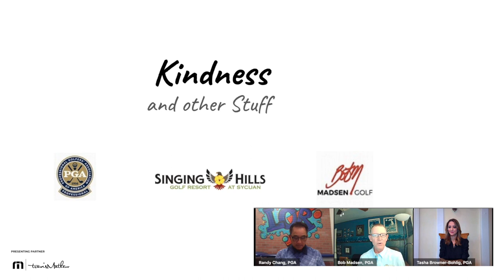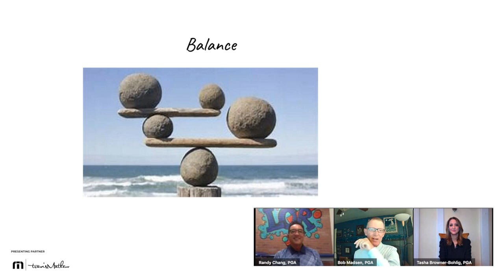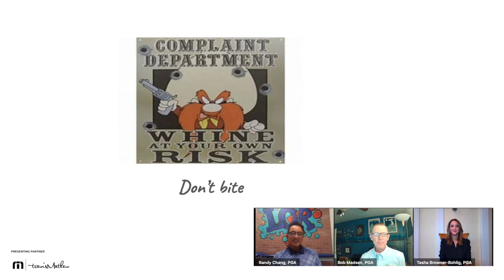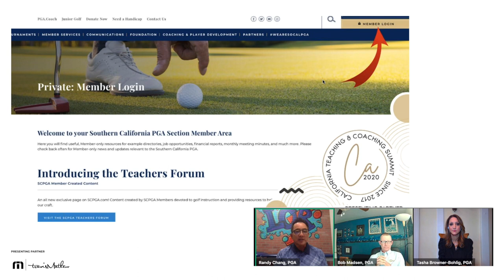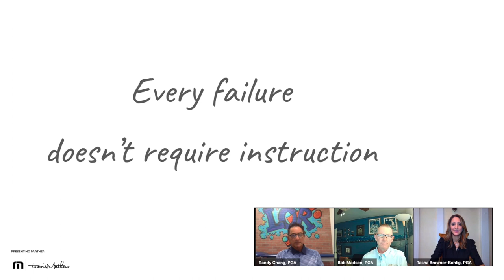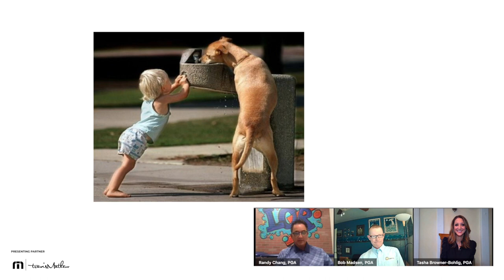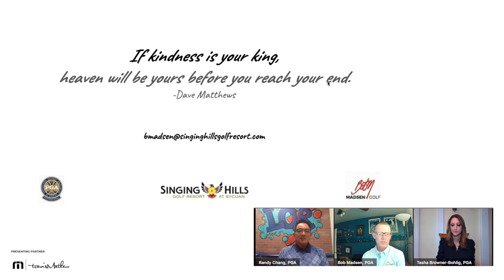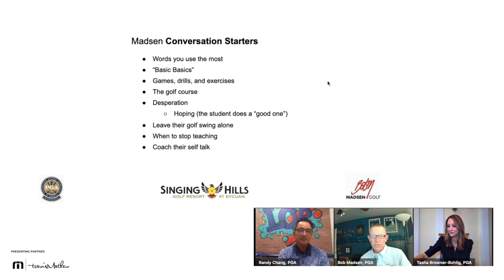Bob Madsen, PGA - 2020 California Teaching & Coaching Virtual Summit